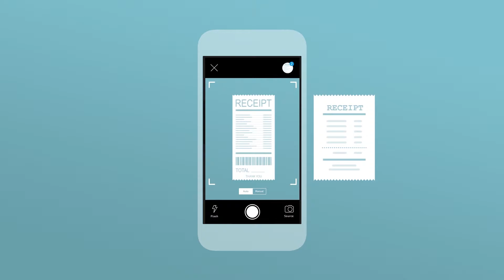The reinvented HP OfficeJet Pro 9010 All-in-One Printer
Print, scan and copy with the new OfficeJet Pro 9010 Series!